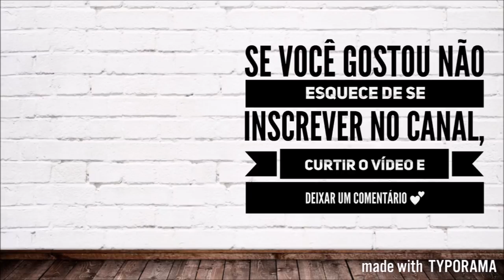COMO MINHA VIDA MUDOU APÓS A FACULDADE DE MEDICINA | Julia Pabis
Mais um vídeo em colab com as minhas meninas Harumy e Rhay, hoje falando sobre o que mudou na nossa vida após o início da faculdade!
Se você gostou não esquece de curtir o vídeo e deixar um comentário! Se não vou achar que não gostaram :(